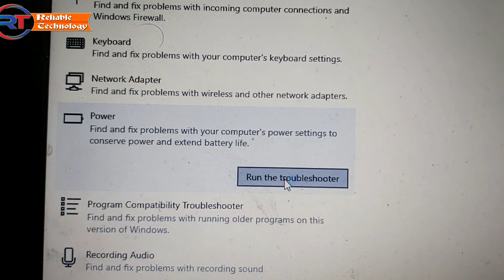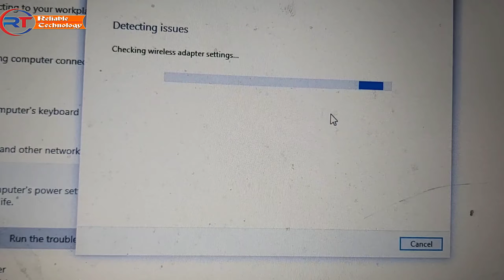Laptop Battery Not Charging | Plugged in not charging Windows 10 | Laptop Battery not Detected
plugged in not charging windows 10 | 0% available plugged in charging
A large number of laptop users have recently complained that they are experiencing problems with their batteries. It becomes apparent to them when they look at their battery information that their battery is not charging. Don't be concerned if you're experiencing the same problem. We've put up a list of handy remedies to assist you in resolving this problem.

laptop plugged in, not charging windows 7

Hardware problems should be investigated and resolved.
Disable the battery charge threshold setting.
Restart your laptop by pressing the power button.
Reinstall the Microsoft ACPI-Compliant Control Method on your computer. Battery
Update the driver for the battery management device on your computer.

plugged in charging but not increasing | laptop battery not charging malayalam
1) Inspect your power cable to see if it has been damaged.'

2) Deplete your battery's capacity. Then try charging it for a while.

If your battery is charging at the time of the problem, the battery charge threshold may be to blame. You can try Fix 2 to see if it helps to address the problem.
If your battery is not charging, it is possible that the problem is due to a defective battery or that your AC adapter is not functioning properly.
3) If at all feasible, charge your battery with a brand new AC adapter. Check to see if the problem continues. If the problem persists, it is possible that the problem is caused by a defective battery. The fact that your battery is charging implies to you that there is a problem with your AC power adapter.

acer laptop not charging laptop battery not detected

4. If at all feasible, utilise your present AC adapter to charge a fresh battery instead of purchasing a new one. If your battery is charging, this indicates that your battery is not functioning properly. Alternatively, if the replacement battery is not charging, it is possible that the AC adapter is to blame for the problem.
laptop battery not charging tamil | laptop charging port repair